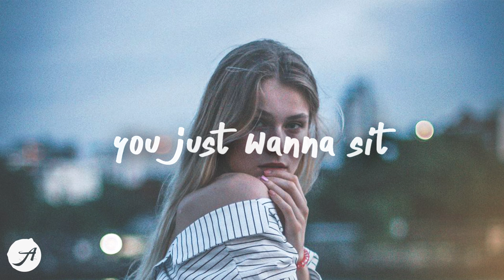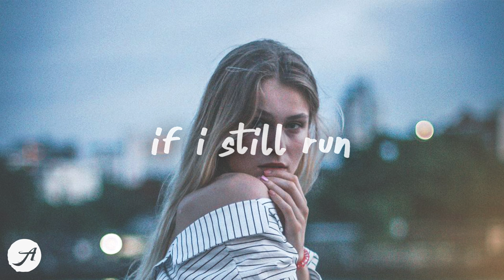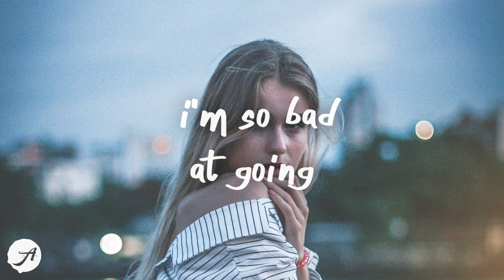spill tab - Velcro (Lyrics) feat. Gus Dapperton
oh no i'm so bad at going solo 💙
spill tab - Velcro (Lyrics) feat. Gus Dapperton by Aminium Music